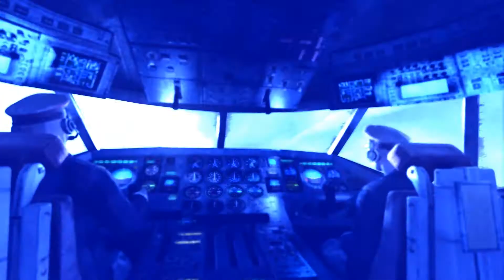Metro: Last Light - Ranger Hardcore (Redemption) - #07 - Echoes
Part 7 of a complete "Good Ending" (Redemption) playthrough of Metro: Last light.

Level 9 - Echoes